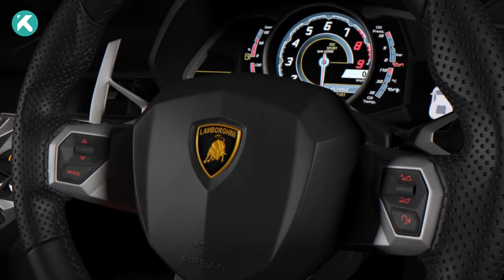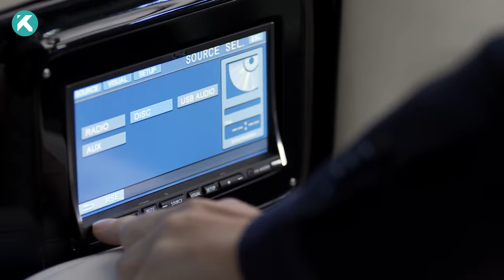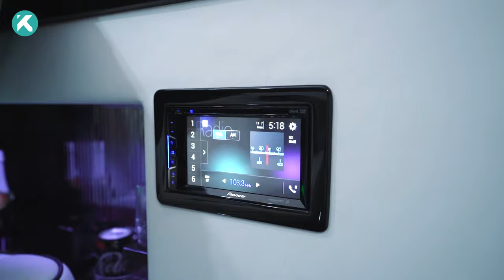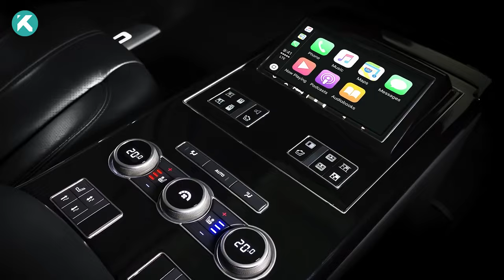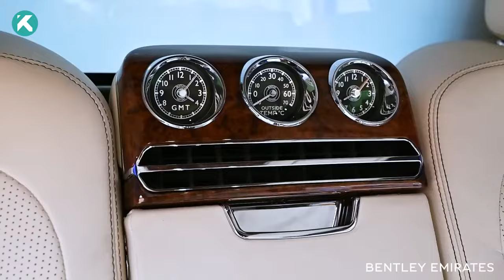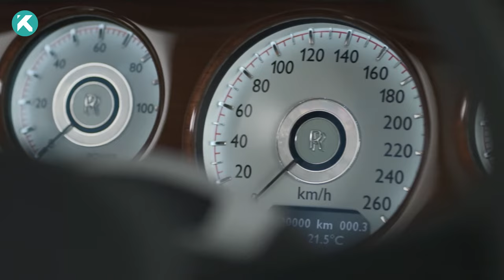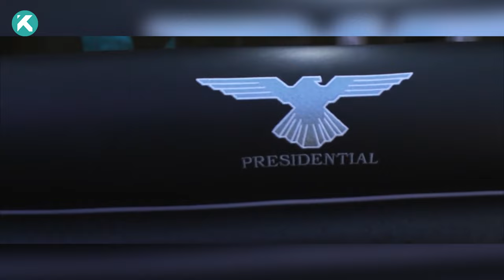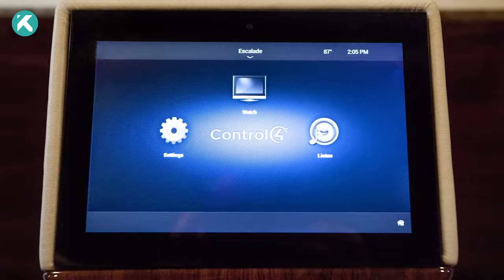Most Luxurious Limousines In The World! YOU MUST SEE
From prestigious brands to groundbreaking designs, our video is your go-to guide for understanding the nuances of high-end limousines. Elevate your automotive knowledge and get ready to ride in style with our comprehensive review.

00:00 Intro
00:18 Lamborghini Aventador limousine
01:19 Mercedes Mybah S 600 Pullman
02:46 Klassen Mercedes V-Class limousine
03:44 Rolls Royce Phantom stretch limousine
04:42 Klassen Range Rover limousine
05:51 Bentley Mulsanne Grand Limousine
06:43 Rolls-Royce Serenity
07:40 Porsche Panamera limousine
08:51 Jeep Grand Cherokee Limousine
09:49 Cadillac Escalade Viceroy Edition
10:41 Hummer H2 SUV Limousine
11:46 Thank you for watching